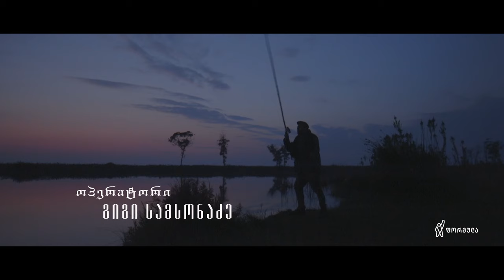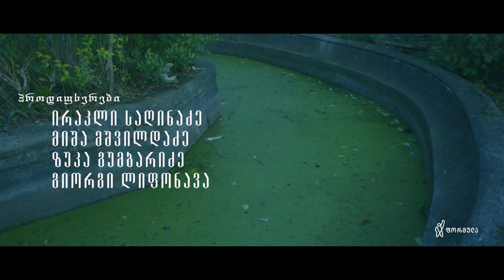თესეა - სერია 3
▪  თესეა - ახალი ქართული სერიალი ფორმულაზე.